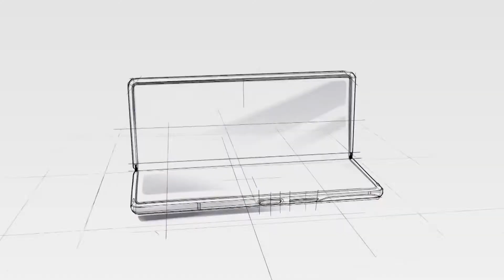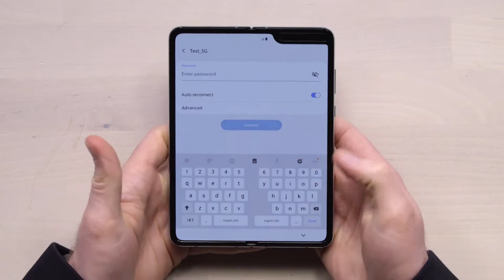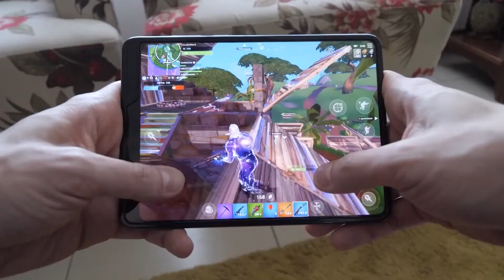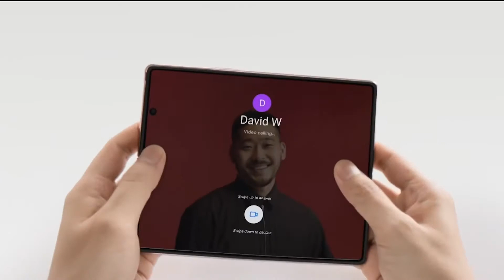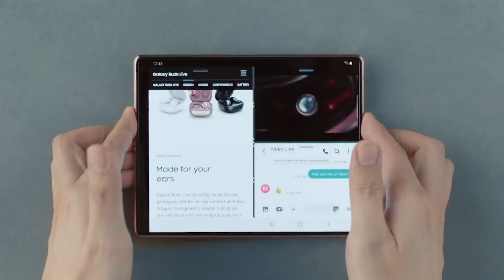Dobrando o Futuro: uma entrevista especial sobre smartphones dobráveis.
Desenvolver um novo produto ou tecnologia é um caminho complexo, que exige grandes investimentos em pesquisa e desenvolvimento. E o processo de desenvolvimento dos primeiros smartphones dobráveis da Samsung não foi diferente.

A empresa está constantemente experimentando novidades e testando os limites do que é possível fazer. Por meio de feedbacks, críticas e ideias do público geral, a empresa consegue desenvolver e melhorar várias das suas tecnologias, trazendo novidades a cada geração.

O mais recente marco está bem representado no Galaxy Z Fold 2. Mas como foi o processo de passar as ideias do papel para a prática? Como foi transformar o desejo de um celular dobrável em realidade?

Para explicar melhor esse processo, conversamos com o chefe de design da Samsung Coreia do Sul, Jun-yong Song. Confira no vídeo.